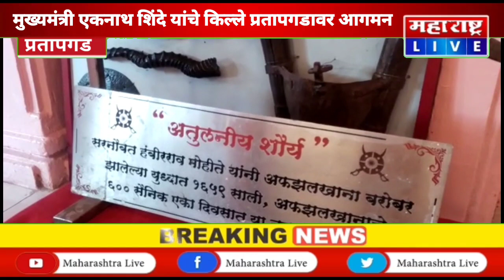मुख्यमंत्री एकनाथ शिंदे यांचे किल्ले प्रतापगडावर थोड्याच वेळात आगमन